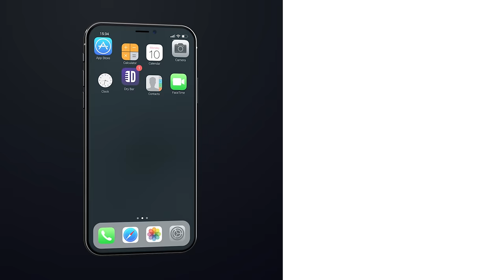ADHDon't Annoy Your Wife. Al Goodwin- Full Special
Did you enjoy this full comedy special from Al Goodwin? If you did, chances are you'll enjoy our other comedy specials as well! You can watch all 160+ Dry Bar Comedy Specials right now for free on the Dry Bar Comedy App! The App is free to download and is available on all android and iOS devices.